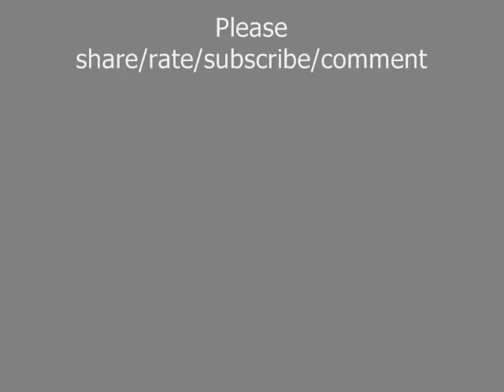Poems by Rivka Keren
for info on the author and/or for text of the poems